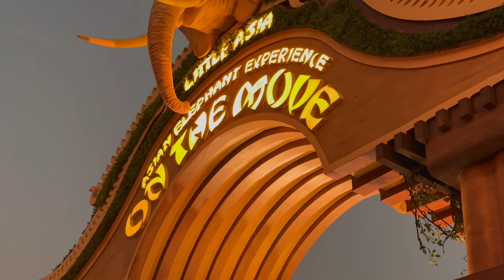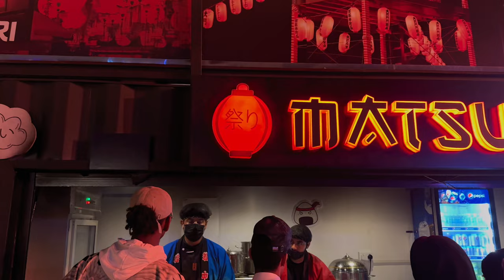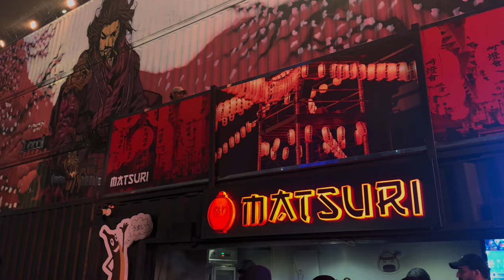افتتاح منطقه الفيله الاسيويه في فعاليه اسيا الصغرى Elephant Zone In Little Asia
منطقه الفيل في اسيا الصغرى مع تجربه الاستحمام للفيل Elephant Zone In Little Asia

اليوم كانت الزياره المنطقه الفيله في فعاليه اسيا الصغرى بجده التجربه كانت اكثر من رائعه قابلت فيها العديد من الأصدقاء والصديقات ليان خالد سالم عبدالعزيز وياسر حقيقي شكرا ليكم انتو صنعتو يومي وبيكم حسيت طعم النجاح شكرا لكم مليون مره.

نتكلم عن الفعاليه وصلت هناك الساعه ٥:٣٠ ومن هناك مشيت حديقه ساكورا قريبه من القريه اليابانيه حقيقي يا جماعه الحديقه في العصر عالم تاني واحس الاجواء الصباح احلى بكثير من الليل وبعد ما خلصت من الحديقه توجهت إلى منطقه الفيله الدخول هناك ينقسم إلى عده أقسام:-
الدخول العام ب ٤٥
الدخول مع تجربه الاستحمام ٩٥ ريال

صراحه اول ما دخلت المكان حسيت اني في قريه أسيويه المكان جميل ومرتب وديكور المكان رايق ولبس المنظمين احلى شي اخدت جوله داخل المكان عندهم متحف صغير حاطين فيهو الهيكل العظمي للفيل
 يوريك كيف ضخامه جسد وعظم الفيل وبعدما توجهت إلى منطقه الاستحمام مع الفيل اخدت الكيس الاخضر ودخلت احلى شور مع الفيل صراحه تجربه جميله انصح كل شخص يجرّبها خصوصا الاطفال حينبسطو جدا.

وبعدها مشيت منطقه الدي جي عشان اكل كنت جيعان الصراحه لا غدا ولا عشاء وقفت عند اول مطعم اسمو ماتسوري المطعم صراحه جميل والشباب فيهو جميلين وأسلوبهم حلو والشف حقك مجنون اخدت من عندهم وجبه اسمها ياكي سوبا انصحكم تجربو الاكله دي ما حتندمو أبدا وبكدا تكون خلصت جوله اليوم.